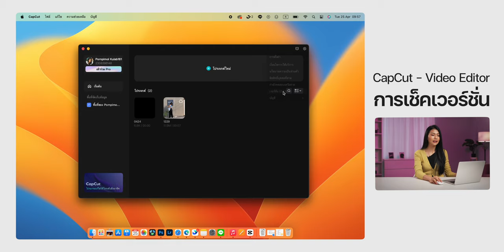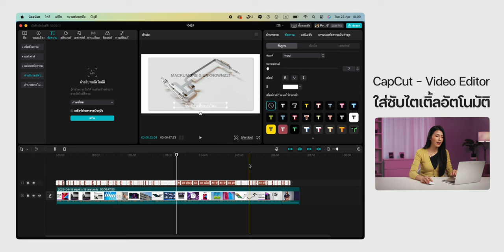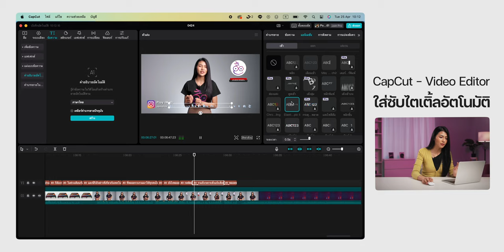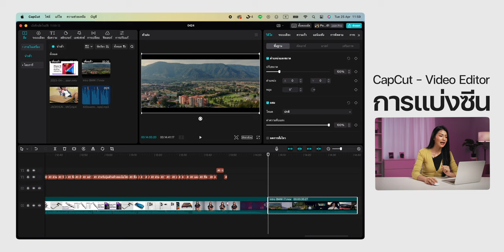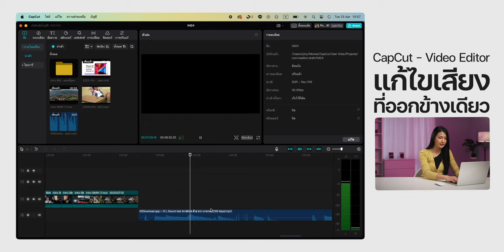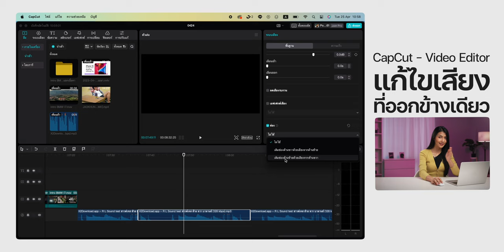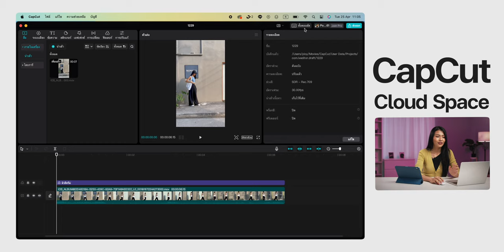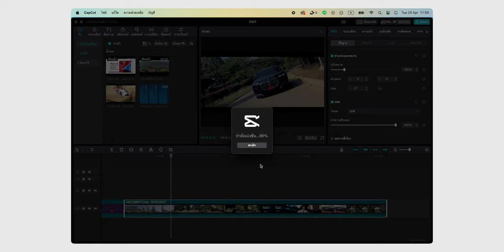CapCut บน Mac รองรับใส่ซับไทยอัตโนมัติแล้ว (Sub Title) พร้อมชมฟีเจอร์ใหม่!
CapCut อัปเดตเวอร์ชันใหม่! รองรับภาษาไทยในซับไตเติ้ลอัตโนมัติแล้ว ไม่ต้องมานั่งพิมพ์เองให้เมื่อยมือ และยังมีฟีเจอร์ใหม่อัปเดตด้วย จะมีฟีเจอร์ไหนน่าสนใจบ้าง ไปชมคลิปนี้พร้อมกันเลย

00:00 - CapCut รองรับภาษาไทยใน Sub Title
00:39 - ตรวจสอบเวอร์ชันล่าสุด
01:15 -  ลองใช้ Sub Title อัตโนมัติภาษาไทย
03:57 - การแบ่งซีน (Splite Scene)
05:20 - แก้ไขเสียงออกข้างเดียว
06:34 - CapCut Cloud Space
08:04 - เปลี่ยนภาษาในแอป
08:48 - สรุป

1️⃣ พาชมแอป CapCut ใน Mac มีอะไรให้ใช้บ้าง?
2️⃣ DaVinci Resolve for iPad มาแล้ว! มีหน้าตายังไง? iPad รุ่นไหนรองรับบ้าง?
3️⃣ แนะนำ 5 แอปตัดต่อวิดีโอน่าใช้บน iPad โหลดฟรี!
4️⃣ 20 ทริคแอป Procreate ฉบับใช้งานเบื้องต้น